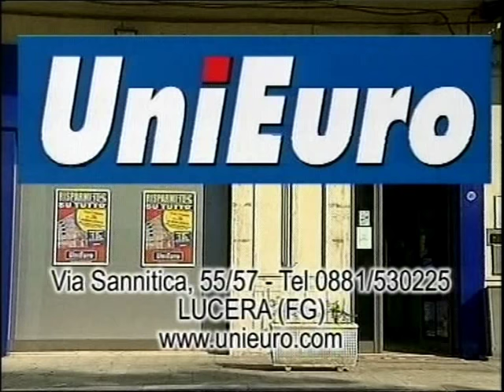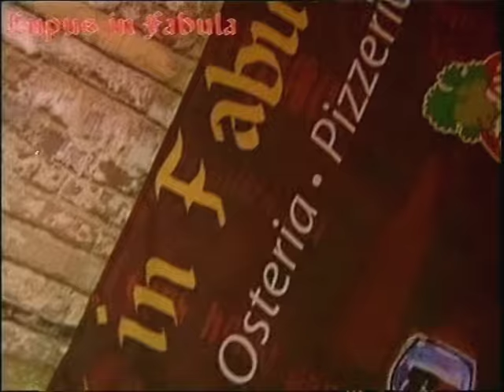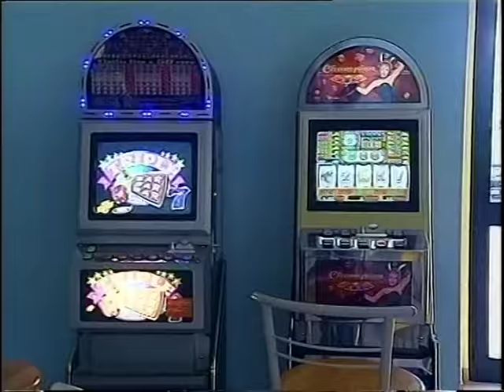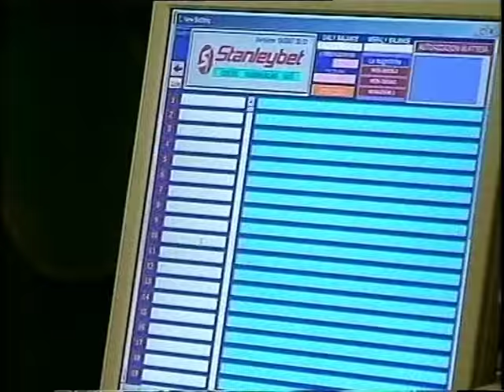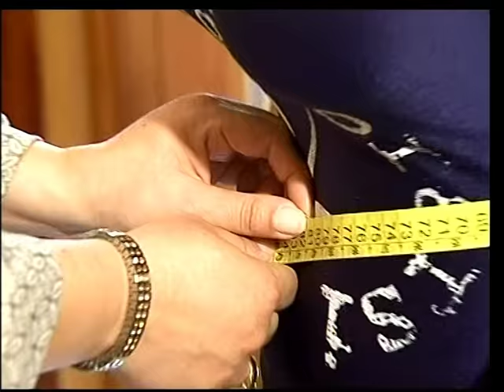MigliorarsiTeleradioerre 6 puntata 1 tempo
Nella primavera del 2007 Carlo Ventola decide di creare una sorta di reality del Benessere dove tre ragazzi Francesco , Martina, Daniela,  per 45 giorni vengono seguiti da 5 professionisti, un Dietista , Personal Trainer, Istruttrice di nuoto, Estetista, Look Maker per Migliorare il loro aspetto.
Il tutto condito da situazioni molto divertenti.
MIGLIORARSI Il percorso di benessere che fa scoprire la meraviglia che siamo.